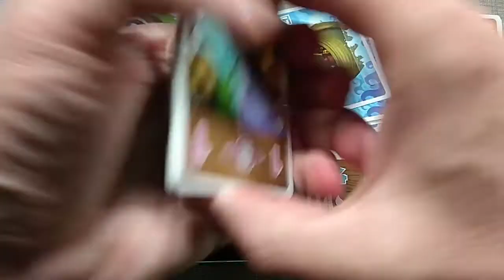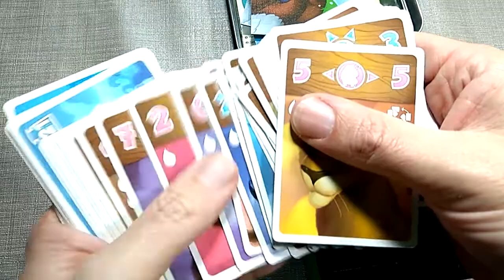Noé : préparation de parties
Comment gagner du temps d'installation pour la prochaine fois ? Il suffit de préparer votre prochaine partie de Noé !
⮮ 🛈 Plus d'informations 🛈 ⮯

💡 Auteurs : Bruno Cathala (@brunoalamaison2063) et Ludovic Maublanc
🎨 Illustrateur : Xavier Collette (@Coliandrium)
🏭 Éditeur : @BombyxEdition